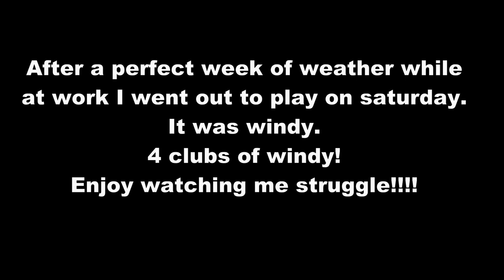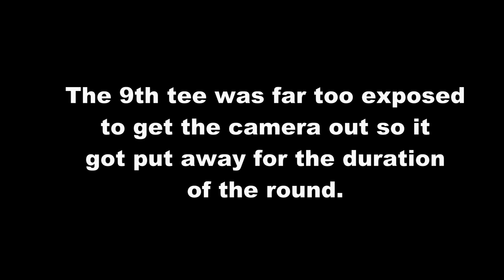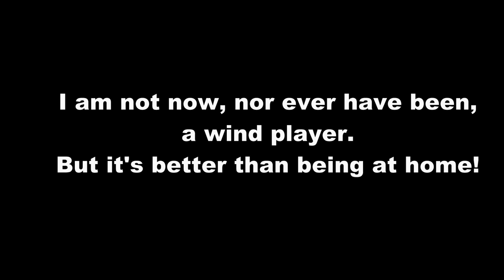I am NOT a wind player! 13 over par round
After a wondeful week of weather at work the weekend arrived with a 4 club wind.
It was a bit of a struggle. But I feel you need to see the bad days too. So here it is. Or part of my 13 over par round. Enjoy!
Days like these make us enjoy the good days.